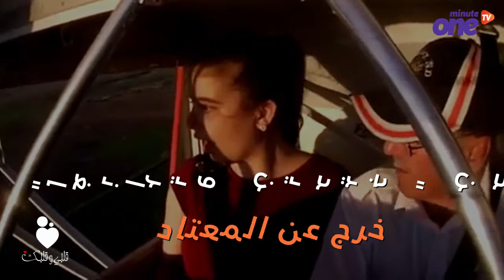شاهد.. يعرض الزواج على حبيبته من الطائرة بعبارة ضخمة على حقل جده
تقدم شاب من ولاية نورث داكوتا الأمريكية، بعرض زواج لحبيبته بطريقة مبتكرة حيث قام بنقش عبارة ضخمة على حقل جده، قبل أن يصحب فتاته برحلة جوية فوق الحقل.